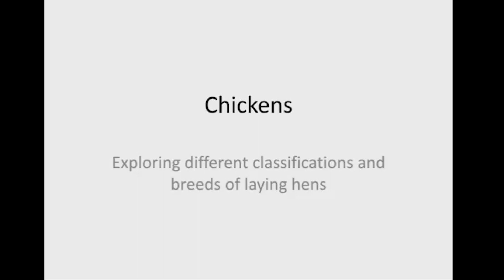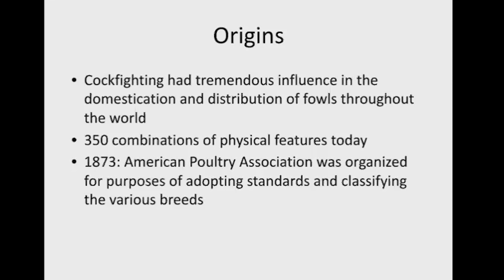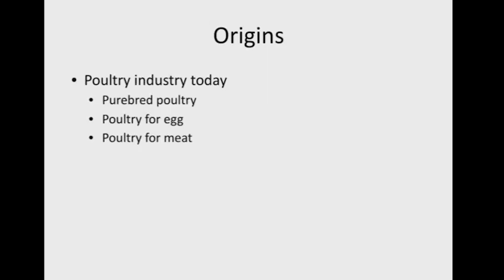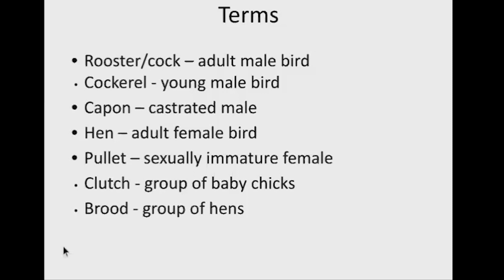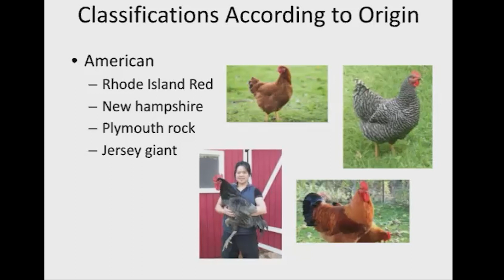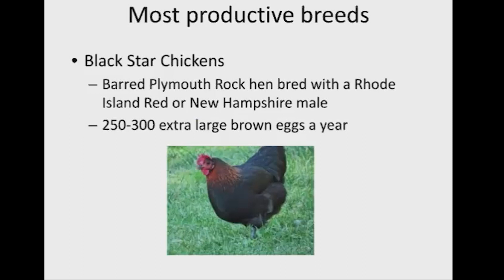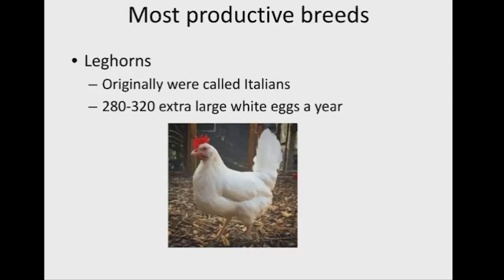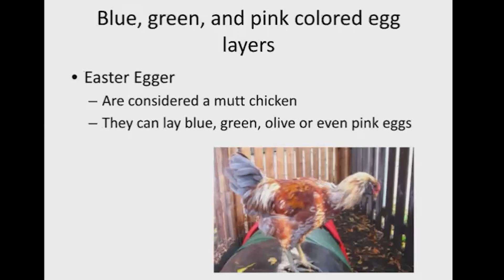Chicken Breeds for Hawai‘i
“Chicken Breeds” with Julius Ludovico is a part of our Poultry Egg Education Project (or PEEP), which provides education and support for Kaua‘i egg producers.

🌟🐔 In this video, we're diving into the essentials of Chicken Breeds for Hawai‘i. From the backyard enthusiast to the seasoned poultry farmer, this video offers a captivating look at the diversity and beauty of chicken breeds. Explore a variety of breeds, each with its own unique characteristics, from plumage patterns to egg-laying capabilities. Learn how to choose the best breed for your specific needs. This educational journey is not only informative but also a treat for anyone interested in poultry diversity. Let's celebrate the incredible variety of these feathered friends!🌱🐣

Much of this information may be valuable for other chicken producers across the tropics, who are seeking more information on raising chickens for eggs or meat in tropical environments.

Looking to buy or sell eggs on Kaua‘i? Visit KauaiLocalFood.com for more info!

These workshops were a part of Mālama Kaua‘i’s PEEP program, funded by USDA’s Beginning Farmer Rancher Development Program and the Native American Agriculture Foundation.